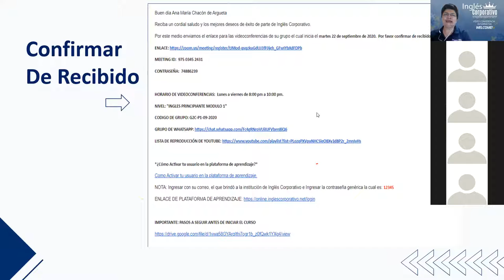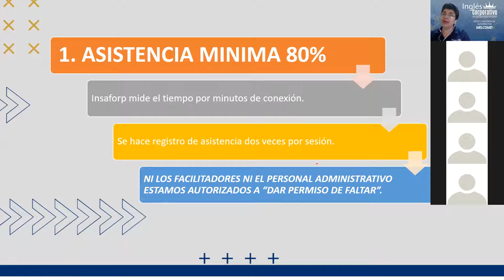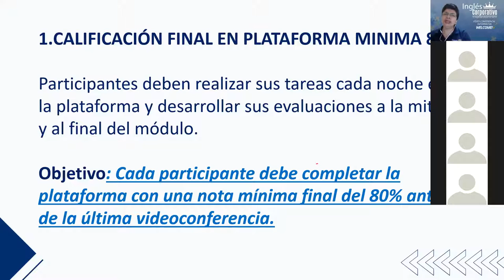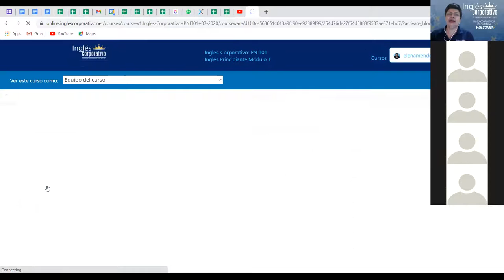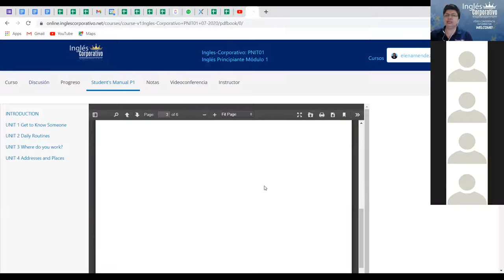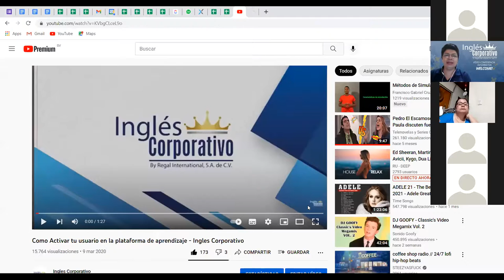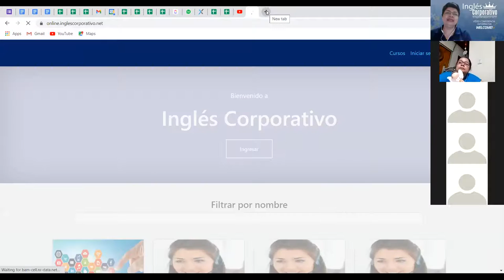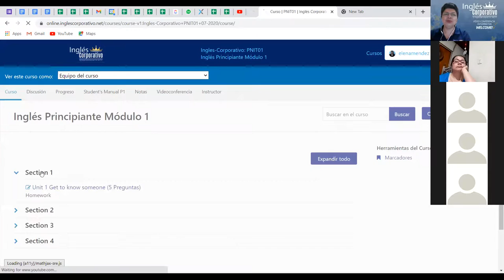Ingles Corporativo-Videoconferencia Informativa PNIT_112112021